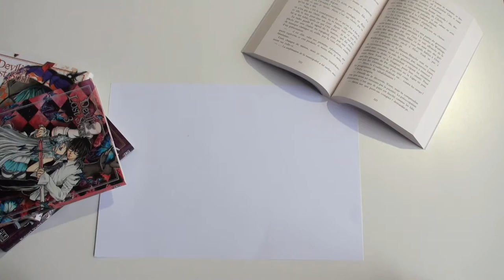Chronique 📓 2 - Une Braise sous la Cendre de Sabaa Tahir - Les Chroniques de la Fraise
Bonjour les 🍓  !

Aujourd'hui on se retrouve pour une petite vidéo sur mon avis suite à ma lecture commune d'Une Braise sous la Cendre de Sabaa Tahir  que j'ai enfin lu ! :D

Bon visionnage 🤓